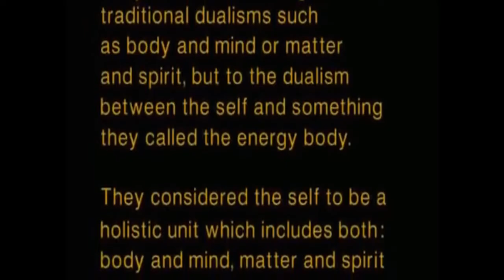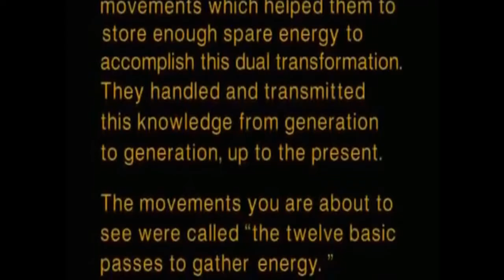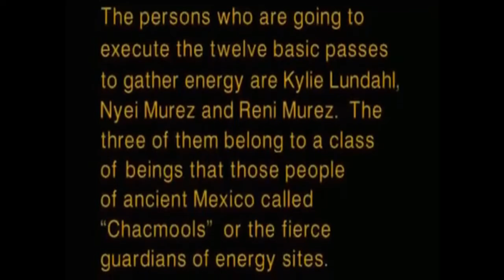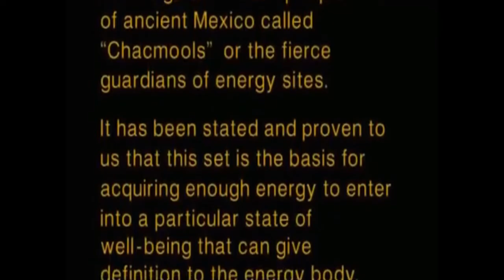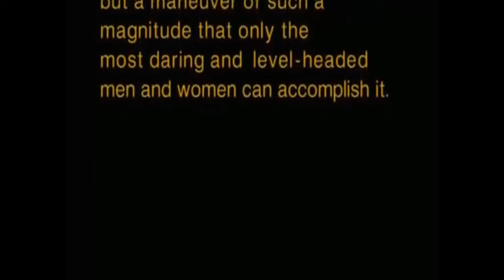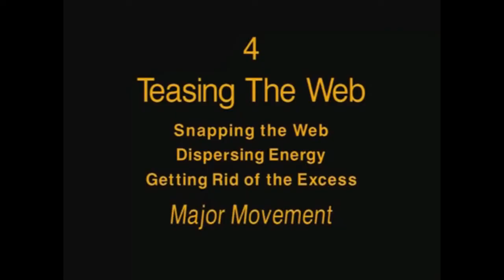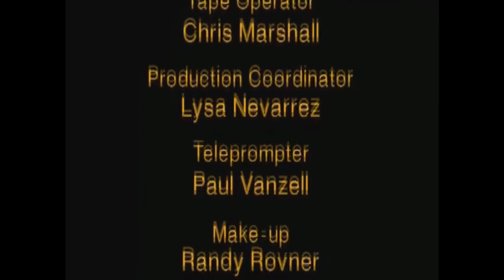Tensegridad de Carlos Castaneda - Pases mágicos - Volumen 1 en español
Tensegridad de Carlos Castaneda - Vol. 1
Doce movimientos básicos para reunir energía y promover el bienestar

1. AYUDAR AL FLUJO DE LA INMUNIDAD (HACER SALIVA) 4:32
Este movimiento estimula los sitios de energía que nos mantienen despiertos. Estimula el flujo de saliva y estimula las glándulas debajo de la barbilla que eliminan toxinas.

2. EL GOLPE DE LA LANGOSTA (LANGOSTA DE MAR) 8:07
Este movimiento nos permite el acceso a un estrato de sensaciones anteriores a las sensaciones del hombre. El impulso debe provenir desde el área de los riñones. Es un movimiento vibratorio que estremece el cuerpo entero. Este tipo de vibración mantiene el cuerpo en un óptimo estado de bienestar.

3. HACER UNA BOLA DE ENERGÍA 10:05
Este movimiento reúne energía que existe dispersa alrededor del cuerpo, y la transforma en una unidad concreta que puede ser descrita como una bola. Activa las glándulas situadas alrededor de los músculos pectorales y las axilas. Este pase es esencial para estimular el sistema inmunológico.

4. LA TELA ENTRE LOS DEDOS 14:13
Esta es otra antiquísima técnica que se usaba para llegar a un estrato de sensaciones previas a las sensaciones del hombre. Su función es estimular, en las muñecas y las manos, innumerables puntos de energía que promueven la salud y el bienestar general. Este movimiento consiste en tres partes:
a) HACER CHASQUEAR LA TELA
Este movimiento crea una especie de escozor en la membrana entre los dedos. Puesto que el hombre carece de ella, este movimiento pretende transportarnos a un nivel de sensaciones muy antiguo al activar una vaga memoria de dicha membrana.
b) DISPERSAR LA ENERGÍA
La energía que se ha despertado en las manos, al presionar la membrana entre los dedos, se expande por el cuerpo, a través de los brazos, cuando se presionan los puntos de energía localizados en la parte posterior de las manos.
c) DESHACERSE DEL EXCESO
Cualquier energía que se expande por el cuerpo siempre tiene un efecto impredecible, por lo tanto es de tremenda importancia liberar cualquier exceso.

5. ENROLLAR LA ENERGÍA 18:56
Enrollar las manos hacia adelante le da al cuerpo su profundidad energética; extender las manos hacia los lados determina su ancho energético.

6. MASAJEAR LAS GLANDULAS ALREDEDOR DE LOS OMÓPLATOS 21:06

7. LA RESPIRACIÓN DEL EJE 22:21
Este pase energético es de suma importancia ya que mueve, de su sitio usual en el suelo, la terminal terrestre del eje invisible de energía que atraviesa el cuerpo y la proyecta al infinito. Actúa sobre la terminal terrestre, haciendo que la energía flote en lugar de quedarse adherida al suelo. Se cree que un eje vertical de energía llega al suelo a través de un punto que se encuentra detrás de los órganos genitales.

8. FORJANDO EL PODER CENTRAL DEL CUERPO (LA FRAGUA DEL CUERPO) 28:45
Este movimiento lleva la energía del lado derecho del cuerpo a la cabeza, y la energía del lado izquierdo a las glándulas suprarrenales. Al mover de este modo los brazos, hacia atrás y hacia arriba, la energía de las glándulas suprarrenales se mezcla con la energía de la cabeza.

9. DOS PUNTAS EN LA CARA (DECIRLE ADIÓS A LAS ARRUGAS) 30:14
Este movimiento ayuda a prolongar la juventud. También remueve las toxinas que se acumulan en la cara como resultado de la tensión y reemplaza las células viejas.

10. SACAR LA ENERGÍA DE SU NIDO 31:54
Este es otro de los pases energéticos más importantes. Está relacionado con la transferencia de energía que existe afuera del cuerpo al cuerpo mismo. Hay reservas secretas de energía justo arriba de la cabeza y a sus lados. Se cree que esta energía es de dos tipos: obscura y clara, pesada y ligera. La energía pesada y obscura se encuentra arriba del lado derecho de la cabeza; la energía clara y ligera se encuentra sobre su lado izquierdo. La energía pesada y obscura se dirige hacia afuera. La energía clara y ligera se dirige hacia adentro. La meta de este pase es usar estos dos tipos de energía para renovar totalmente el cuerpo.

11. ALIENTO DEL INFINITO 38:49
Respiración: inhale para llevar la energía a su espalda. Esta inhalación estimula la fortaleza. Exhale para atraer fluidez a la parte delantera del cuerpo. El impulso de los pulmones libera todo lo innecesario y lo expulsa hacia el infinito. Este pase da fluidez a la parte anterior del cuerpo y fortalece la espalda.

12. LA ANTENA 41:57
Este es otro pase extremadamente misterioso que está relacionado con un nivel de conciencia anterior a la conciencia del hombre. Los hombres y mujeres del México antiguo aseguraban que hay una enormidad de energía en el universo que proviene de fuentes silenciosas e invisibles: las estrellas muertas. Este pase permite utilizar tal energía. De la multitud de pases que se conocen, éste ha sido seleccionado porque se cree que con él es posible reunir energía que se encuentra fuera de la esfera del sentido común del mundo cotidiano. En este pase las manos actúan como antenas, alcanzando y atrayendo esa energía.